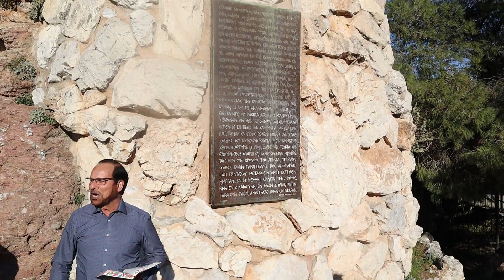Preaching in Areopgos Urdu/Hindi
I was privileged to preach where apostle Paul has preached. Watch this video to know more about it.